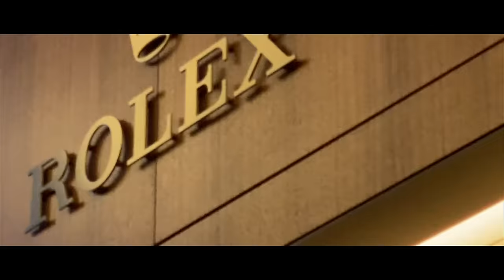I Bought a $100,000 Rolex Platinum Daytona (At 21 Years Old)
✖️How I Make $17,382 A Week By Running Ads For Companies (Free Masterclass)

🔷 How I’m Running My Agency In 2020 To Hit $100k Profit Months {Exclusive}

I have finally secured one of my all-time grail pieces, The Platinum Rolex Daytona! I can't believe I have been able to secure this piece already, even with its extensive waiting list. Perks of having the plug at Rolex. I also thought this would be the perfect time to answer some specific watch-related question, so I hope you enjoy a little Q&A, I cover some more pieces I'm hoping to pick up as well as some advice on starting a collection etc. etc.